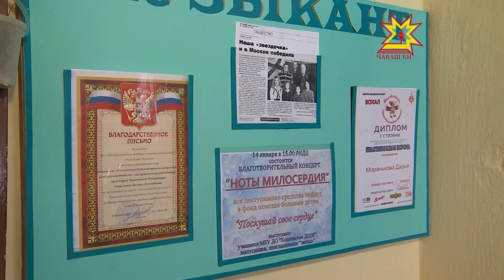Даша победительница конкурса «Пластилиновая ворона»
Пластилиновая ворона. Международный музыкальный фестиваль под таким названием состоялся в Подмосковье. Сразу три юные вокалистки из Чувашии привезли домой дипломы первой степени. С одной из них встретился  наш  корреспондент.